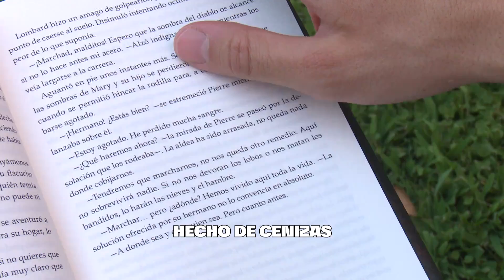Las cenizas de un padre, usadas como tinta para una novela: "La otra opción era el Bernabéu"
Las páginas de Hijos de las cenizas (Dolmen Editorial, 2023) mezclan tinta con las cenizas del padre del autor, Vicente García. El escritor nos cuenta cómo ha sido el proceso en el vídeo que acompaña estas líneas.